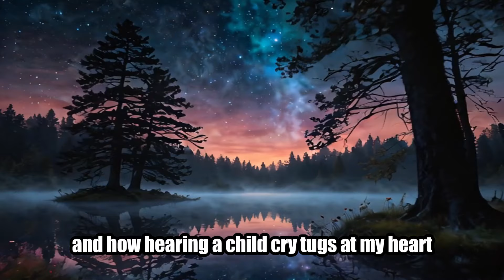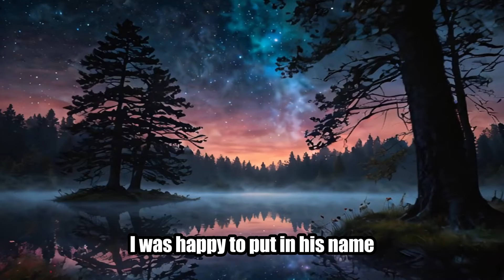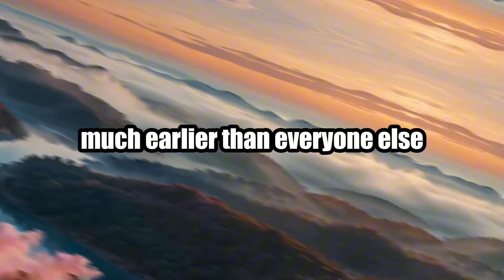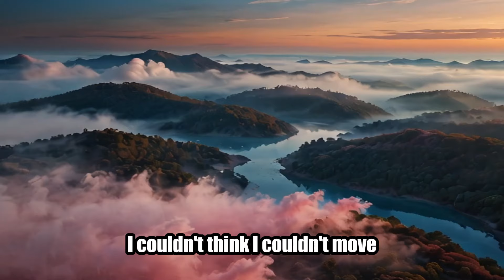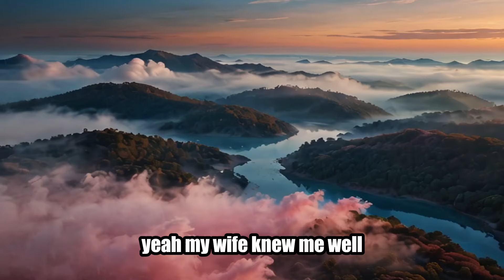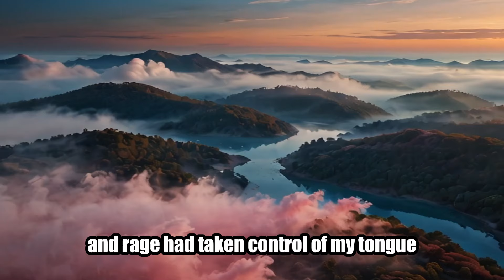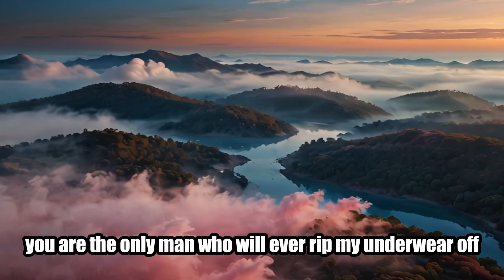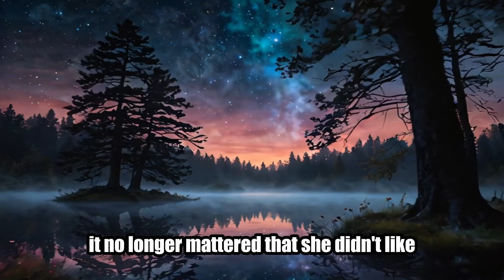The End of Trust: Husband Discovers Wife's Betrayal Pt. 1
infidelity, cheating, cheating stories, betrayal, betrayal stories